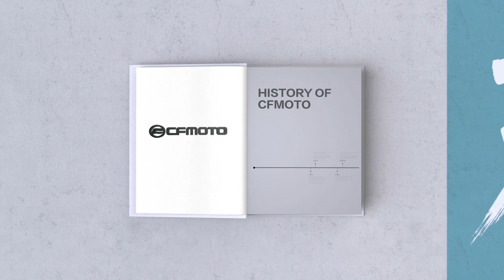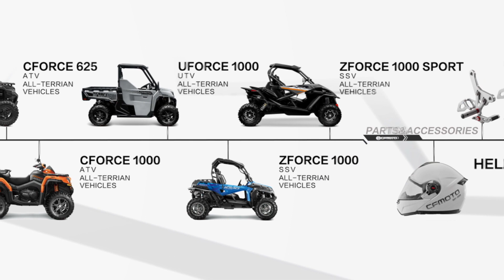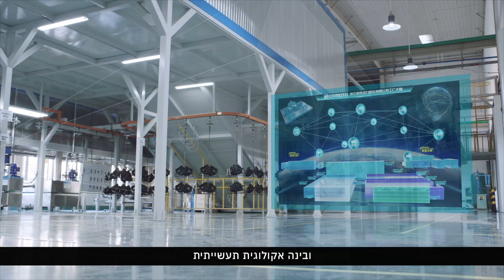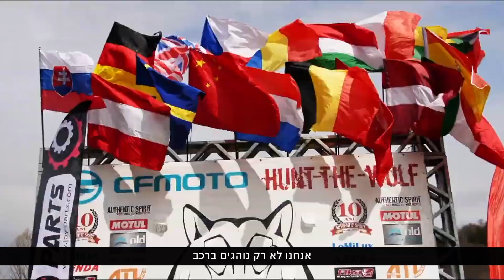CF MOTO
אנרגיה וחיוניות, הנאה, חוויה ועוצמה מאז 1989 - CF MOTO מותג גלובלי מוביל.
צפו ושתפו